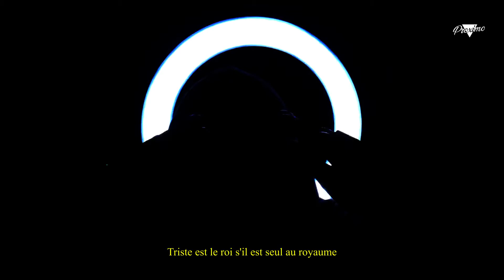FREESTYLE 2️⃣9️⃣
Numéro 2️⃣9️⃣
Met un ❤ en commentaire si tu veux une version longue ou si le son ta plus.
C'est quoi ton passage ou ta phrase préférée ?

N'hésites pas à partager/commenter ou enregistrer le son 🎼

🎹 Prod : Moi-même
🎚 Mixage/mastering : Moi-même
🎥 : Moi-même